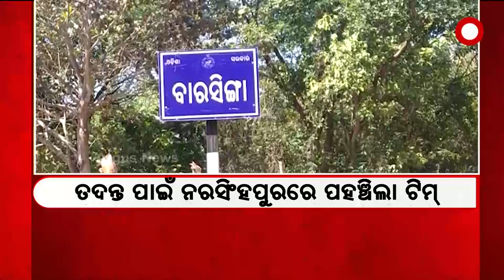Nuakhaiexpress 5pm | 08 Feb 2022 | Argus News